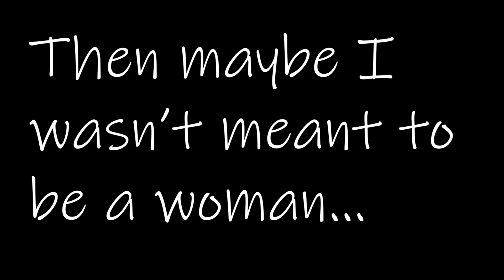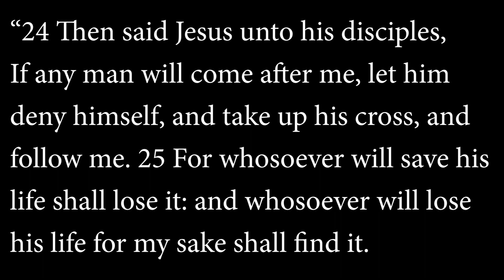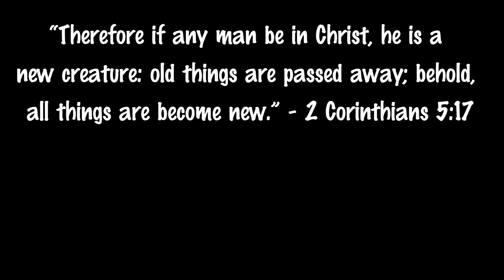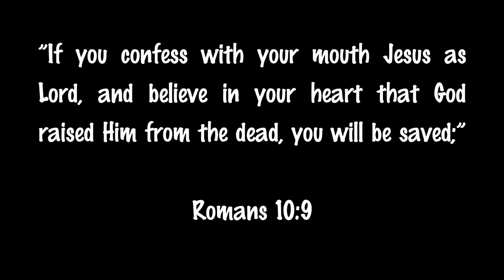KimberlyLangley Testimony 03 19 20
Testimony of Kimberly Langley who lived as a lesbian for 15 years and still had not found peace with her identity. Desperate to find love and acceptance, she embraced a transgender identity. But through the prayers of her mother and grandmother, God drew her back and she surrendered her life to Jesus!